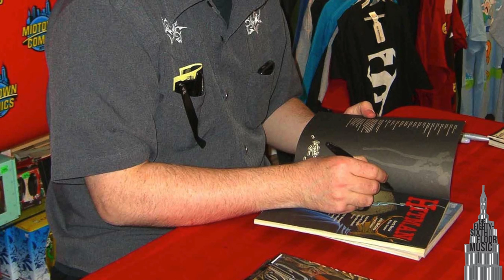Si Spurrier talks Crossed +100, Alan Moore and Heavy Workloads.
We caught up with comic writer Si Spurrier at the LSCC 2015 to talk about projects currently in the pipeline, and to hear what it's like to work with your hero.